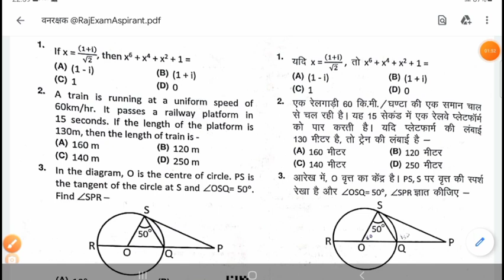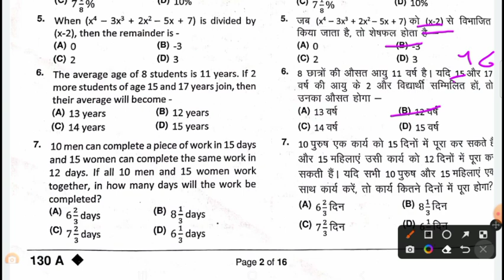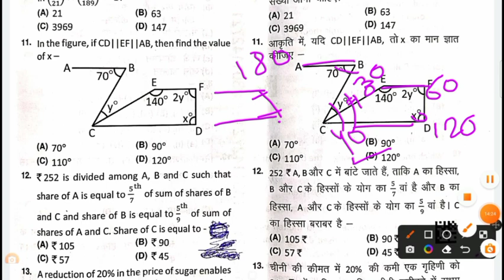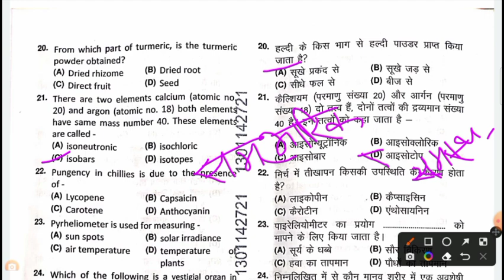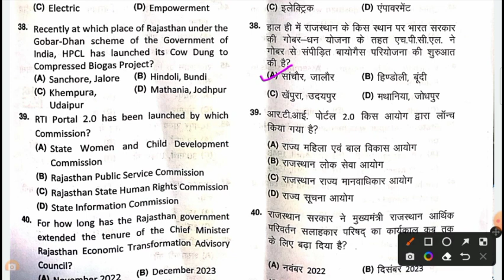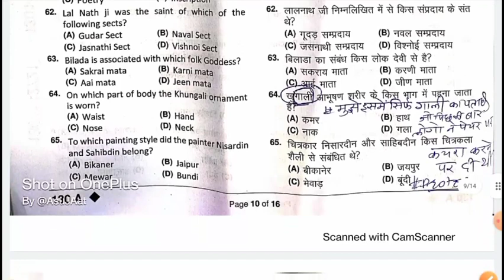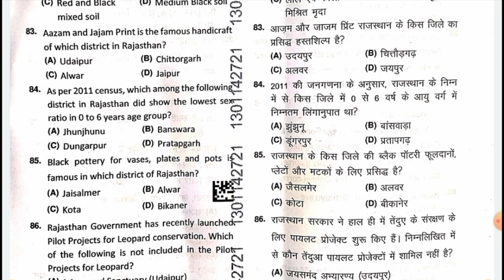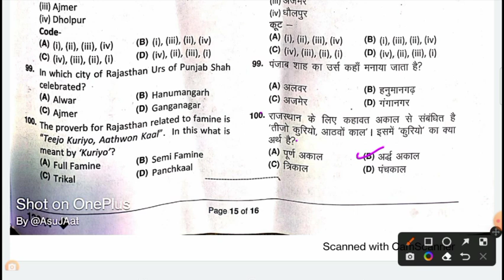Answer key Forester solution with question paper banpal Bharti exam paper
Educational video